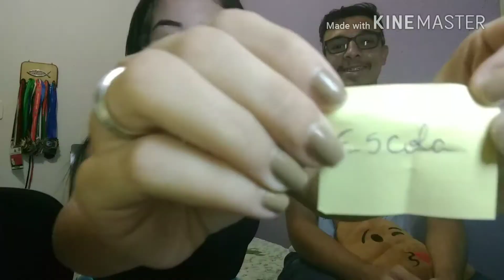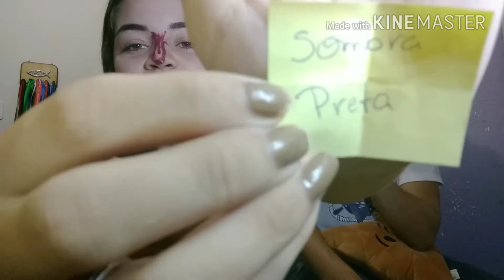O MELHOR FALE QUALQUER COISA DO YOUTUBE!! • Feat. Aceita bebê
oii minha gente, tudo bem??
o vídeo de hoje teve a participação do criiiis, do canal Aceita bebê! eai gostaram do vídeo? então não esqueça de deixar o gostei e se inscreve-se no canal eeeem hehe
NÃO ESQUEÇAM DE VOTAR NA ENQUETE LÁ NOS NOSSOS INSTAGRAM!! (A votação já está lá)